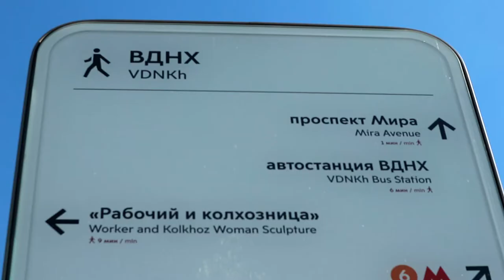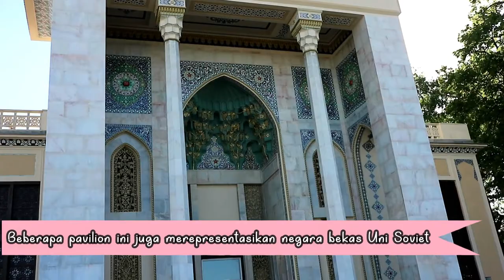#54 UVLOG - NGABUBURIT DI VDNKH PARK PUSAT HIBURAN TERLENGKAP DI MOSCOW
Hi guys, perkenalkan nama aku Loody. Sebelumnya aku tinggal dan bekerja di Brunei Darussalam selama 3 tahun, that's why aku punya banyak vlog tentang Brunei yang bisa kalian explore di chanel ini.

Tapi sekarang aku pindah ke Moscow, Rusia mengikuti kehidupan. So, vlog aku sekarang lebih banyak membahas kehidupan di Moscow.

Kali ini aku mau ngajak kalian ngabuburit di Moscow secara kita puasa sekitar 19 jam, dan baru buka sekitar jam 9 kurang. Jadi kita harus pinter-pinter gunain waktu buat ngabuburit supaya gak berasa lama puasanya.

ope you guys enjoy my upcoming vlogs yaaa. dan buat yang mau tanya tentang Brunei tetep boleh kok, bisa DM atau follow aku di Instagram @loody_ps

Stay positive guyss!! Paka Paka!